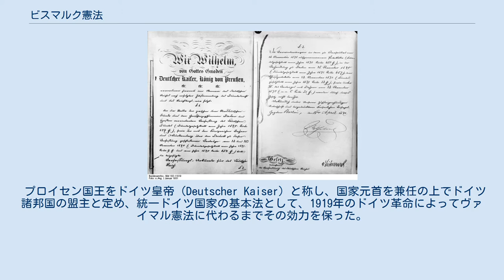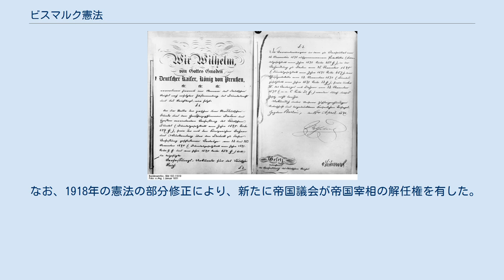ビスマルク憲法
オットー・フォン・ビスマルク
ビスマルク憲法（ビスマルクけんぽう、独：Bismarcksche Reichsverfassung）は、1871年に制定されたドイツ帝国の憲法である。
正式にはドイツ国憲法（ドイツこくけんぽう、独：Verfassung des Deutschen Reiches）。
帝政時代の憲法であったことから、ドイツ帝国憲法とも訳される。
 プロイセン国王をドイツ皇帝（Deutscher Kaiser）と称し、国家元首を兼任の上でドイツ諸邦国の盟主と定め、統一ドイツ国家の基本法として、1919年のドイツ革命によってヴァイマル憲法に代わるまでその効力を保った。
 欽定憲法であり、日本の大日本帝国憲法にも影響を与えた。
 北ドイツ連邦の憲法を基本として、時の連邦宰相オットー・フォン・ビスマルクが中心となって作成し、1871年のホーエンツォレルン朝ドイツ帝国成立にこの憲法を制定した。
北ドイツ連邦の構成国と他4つの国が署名した。
 連邦参議院は各領邦の代表者によって構成されており、各領邦には定められた議席が振り分けられたが、主に国土面積によって左右されたため大国ほど多くの議席を占めていた。
また、連邦参議院には以下の常設委員会の設置が憲法によって定められていた。
 帝国議会は25歳以上の成人男性が有する普通選挙権によって選出された議員団によって構成され、秘密投票が保障されていた。
 帝国宰相は皇帝によって指名された。
 連邦参議院の議長を兼任しその職務の監督に当たり、連邦参議院議員に対する優越権を有していた。
 また、法令や勅令は帝国宰相の副署をもって初めて有効化する。
 なお、1918年の憲法の部分修正により、新たに帝国議会が帝国宰相の解任権を有した。
 ドイツ帝国民の市民権は各領邦の差別なく平等に扱われる（3条）。